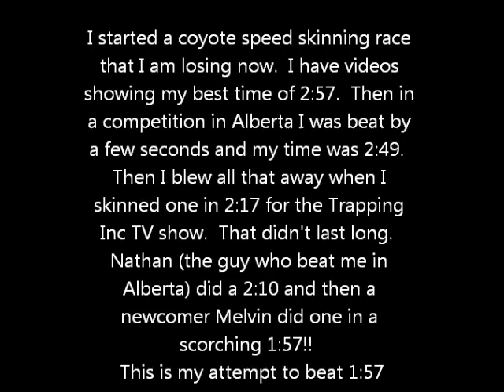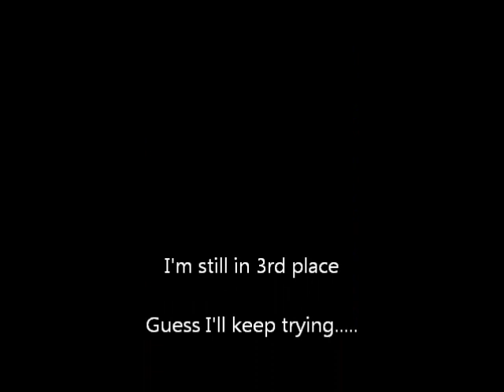Attempting to beat the new coyote speed skinning record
My best time up til now is 2:17